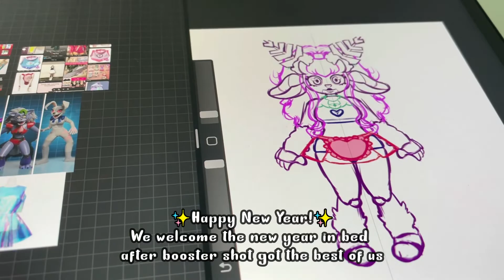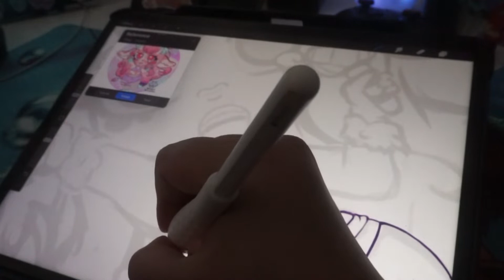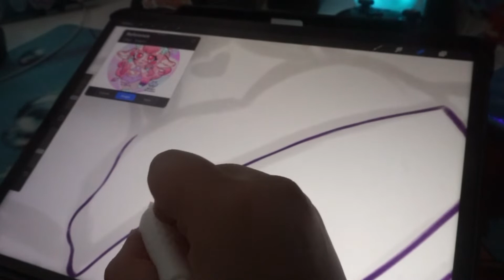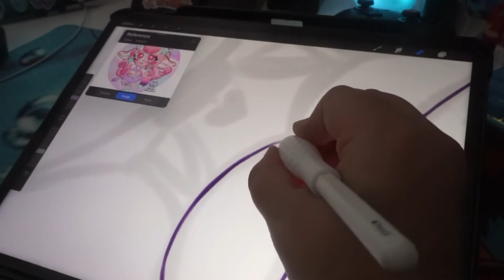✨New Year, New Home Projects ✨ | Kandy Vlog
Hello! I am back, sort of. Sorry I disappear been struggling a bit with my mental health and not in the mood to edit. But here we are! February Vlog will be coming next weekend! So we can be all up to date on monthly Vlogs.

🌸 Stream Schedule 🌸
Monday and Thursday Starting at 7pm EST
Friday Starting at 9:00 am EST